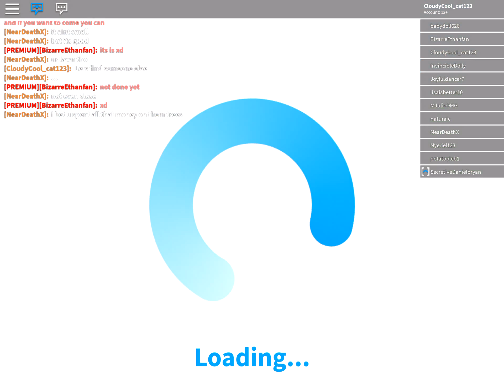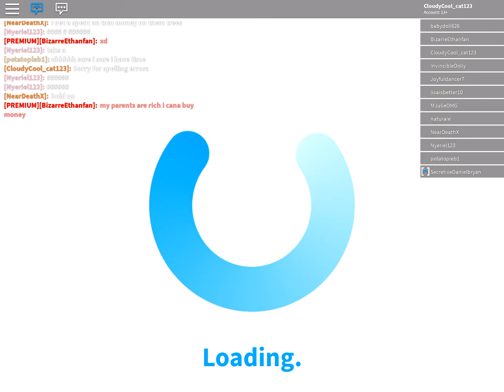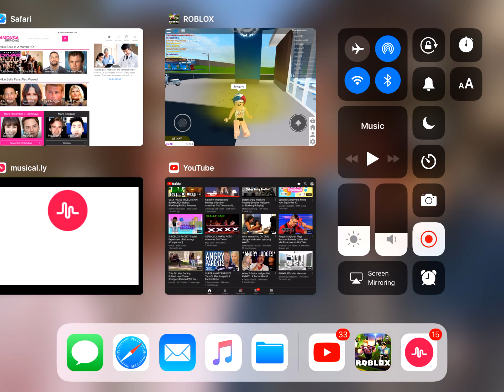Bloxburg | honesty test | GONE WRONG